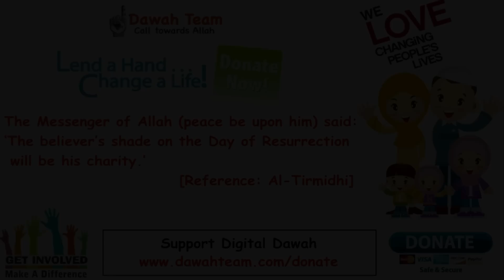🚨SHOULD YOU WORRY ABOUT THE 10 BEST DAYS🤔 ᴴᴰ - Mufti Menk